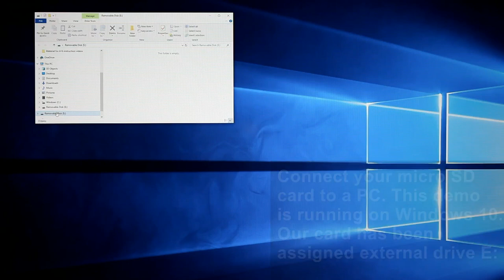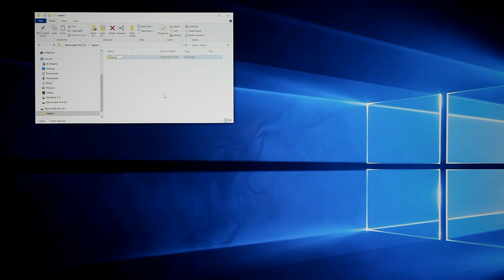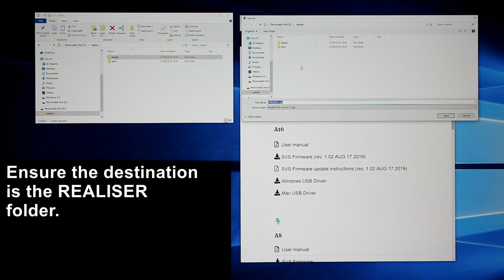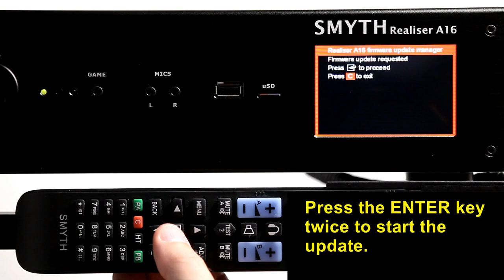Realiser A16 Basics part 5: SD cards and firmware updates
Entry level operation of the Smyth Realiser A16. This video explains the required micro SD card file system and the folders expected by the A16 for holding firmware update files, PRIR files and HPEQ files. Finally it demonstrates how to download a firmware update file from our website and start the update process on the A16.